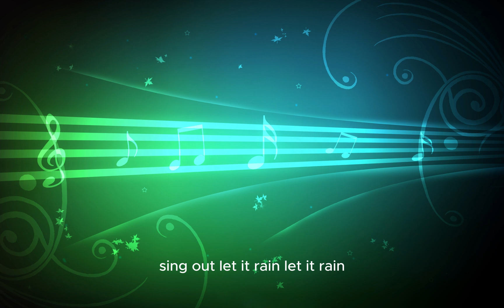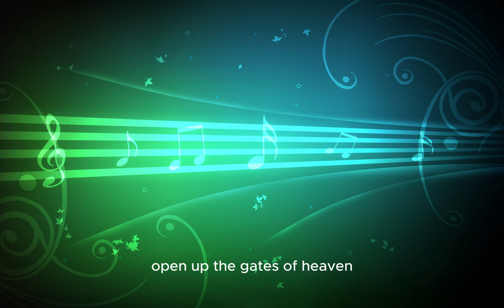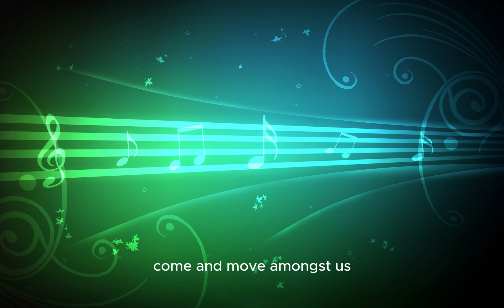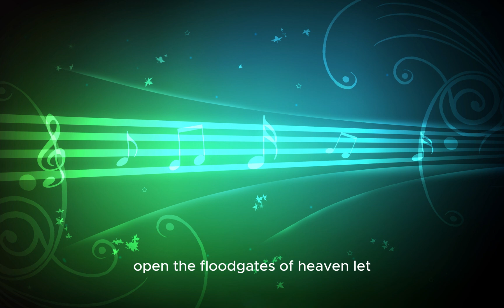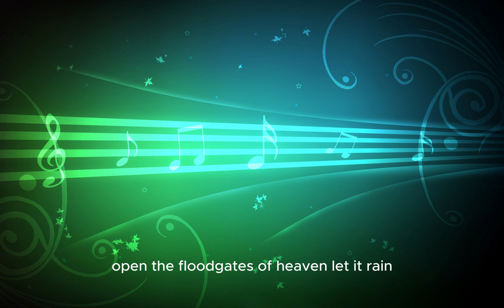Let It Rain - Michael W. Smith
Let It Rain (432hz) Michael W. Smith THE BEST VERSION!